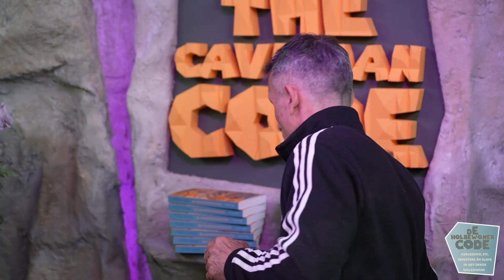Tomatensoep voor onderweg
Ingrediënten:
Blik gesneden tomaten
Cherrytomaten
Broccolistronken
Zoete aardappel
Wortel
Knoflook, rode ui
Peper, Italiaanse kruiden, gerookte paprikapoeder,
chilipoeder en peterselie